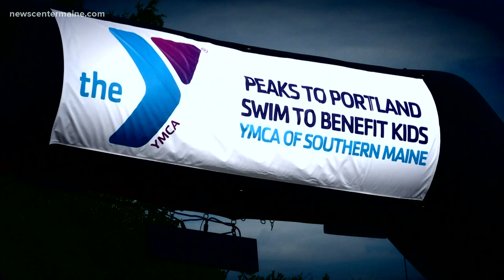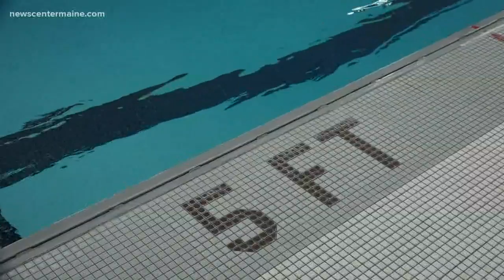Marathon swimmer Pat Gallant-Charette getting faster and healthier at 68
Pat Gallant-Charette has four Guinness Records and has set 11 world records all while being afraid of swimming in deepwater.